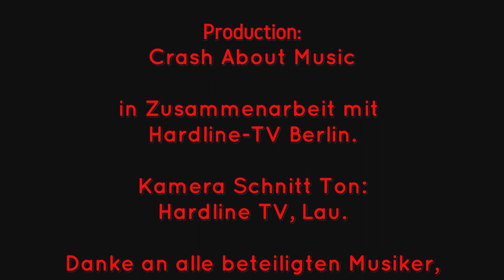Querschläger/Hardline-TV Berlin: Huntress/ Malvolent Creation/ Helrunar live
Livemitschnitte u.a. mit Huntress(USA) beim Metalfest Dessau 2012, Malvolent Creation(USA) und Helrunar(Ger) in Berlin.